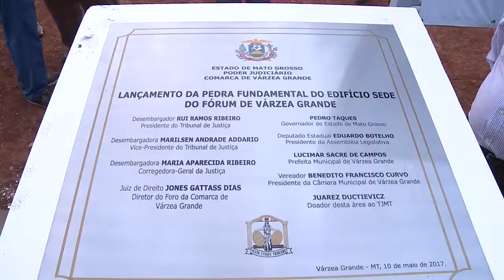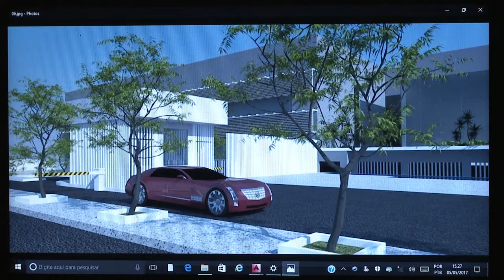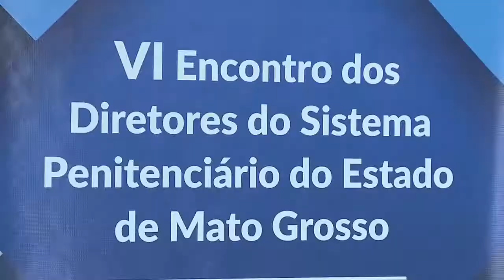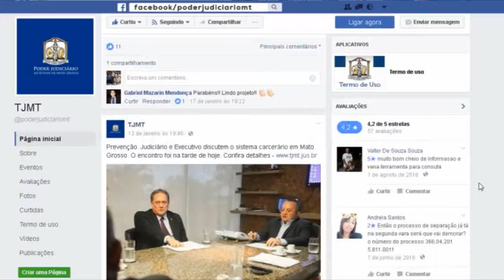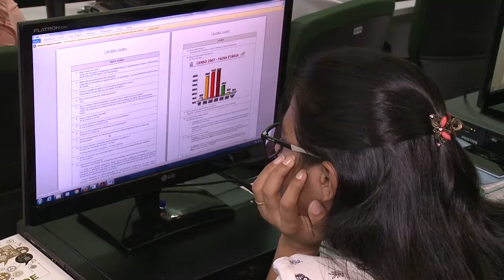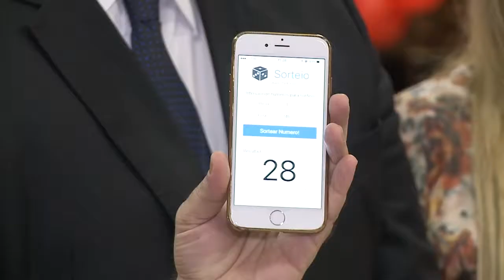JORNAL TV.JUS - EDIÇÃO 1434 11/05/2017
Lançada a pedra fundamental  do novo Fórum de Várzea Grande
Magistrados participam de encontro que discute o sistema prisional
Dia das mães é comemorado com muitas atrações no TJMT